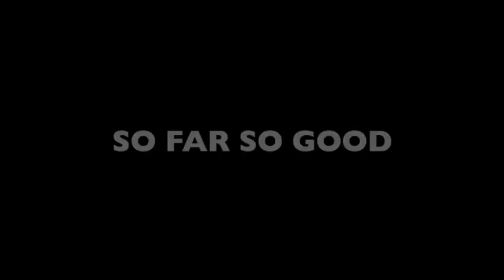uptown freestyle by klifford benard